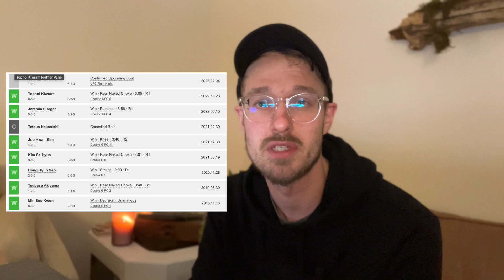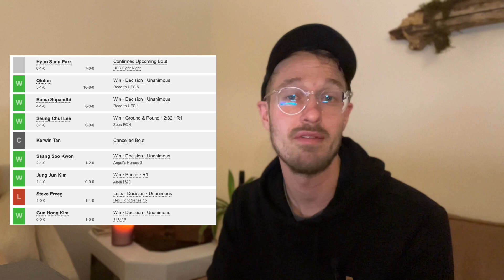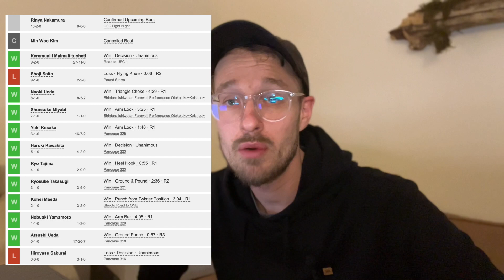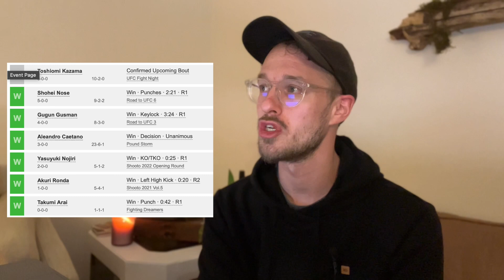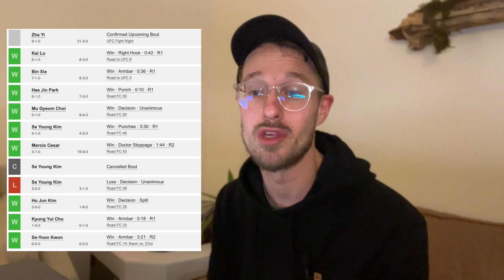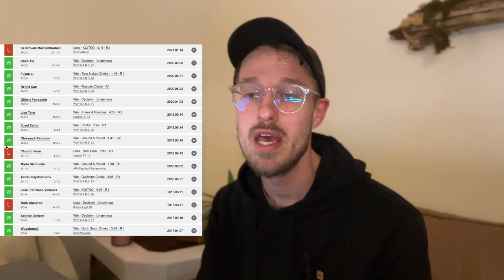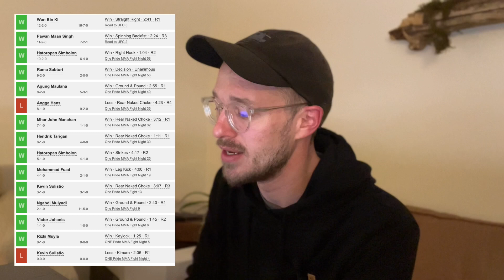ROAD TO UFC PREVIEW: Jeka Saragih, Anshul Jubli, and the new wave of Asian fighters at UFC Vegas 68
Get to know the exceptional cast of characters competing in the Road to UFC finals this weekend in Las Vegas at UFC Vegas 68, as well as an overview of the card. Also covered:
- Preview and predictions of the four RTU finals
- Which fighters have the highest ceiling, and which fight will steal the night
- The most important fight in Asian MMA history?
- News on Road to UFC in 2023

0:00: Intro
2:13: Park Hyun Sung vs. Choi Seung Guk
10:56: Toshiomi Kazama vs. Rinya Nakamura
16:29: Lee Jeong Young vs. Yi Zha
21:09: Anshul Jubli vs. Jeka Saragih
32:30: Road to UFC 2023